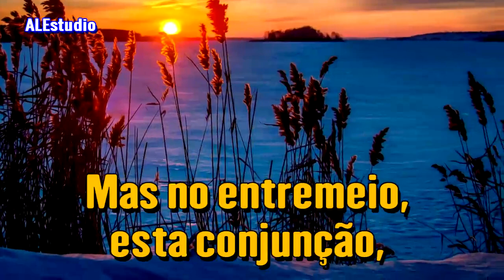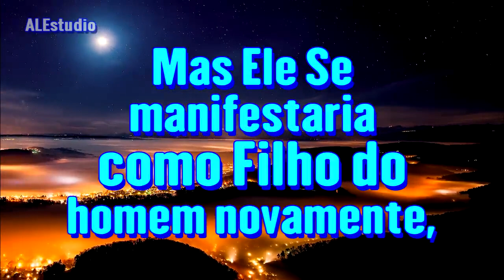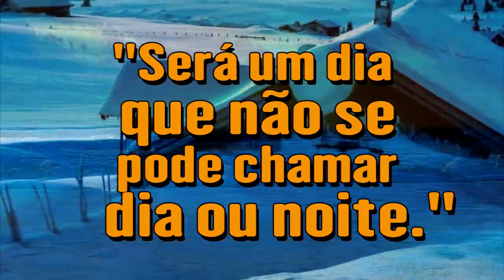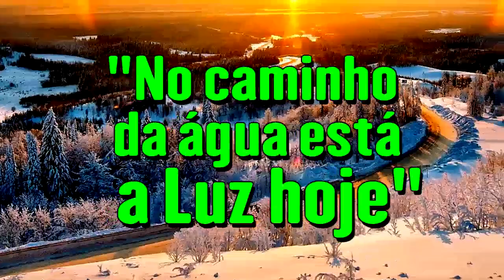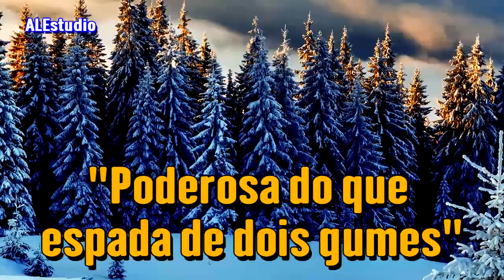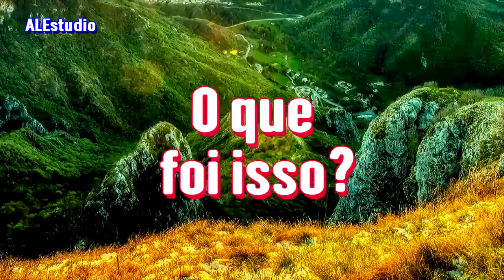Quem é O Filho do Homem - Ir. Branham